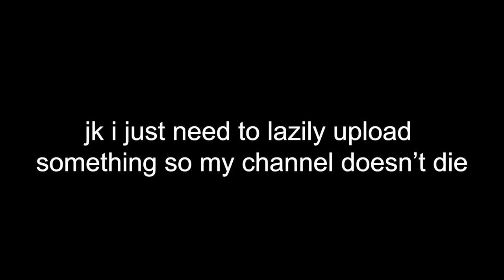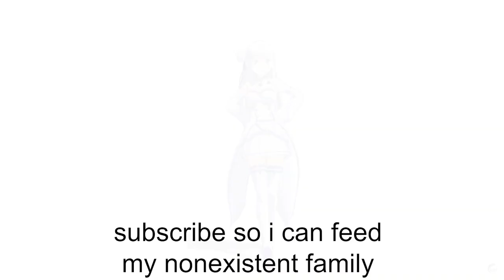The Master Baiter